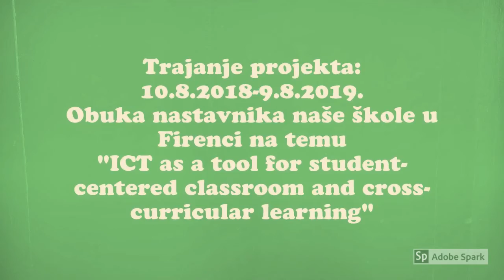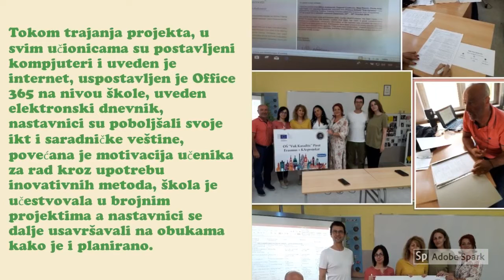Erasmus project in our school